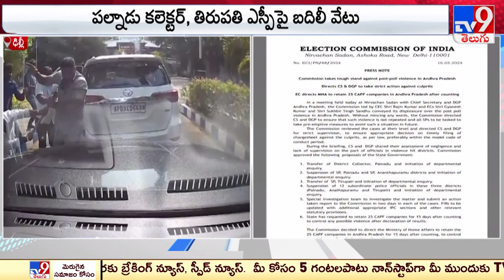CEC Serious On AP Violence : ఏపీ ఎన్నికల్లో చెలరేగిన అల్లర్లపై సీఈసీ సీరియస్ - TV9